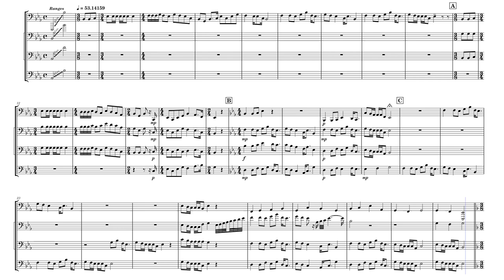Down in the River to Pray – Misc Traditional Down To The River To Pra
A traditional American song variously described as a Christian folk hymn, an African-American spiritual, an Appalachian song, and a gospel song, Down in the River to Pray was featured in the movie "O Brother, Where Art Thou". The song symbolizes preparation for baptism and the death of your old, sinful nature and the entry to your new walk with God.